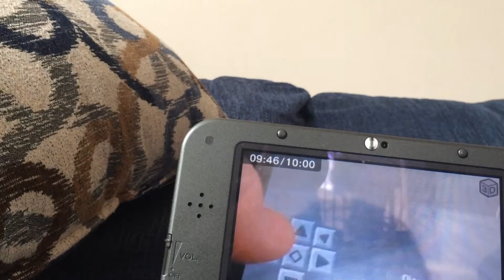Old Minecraft worlds part 2